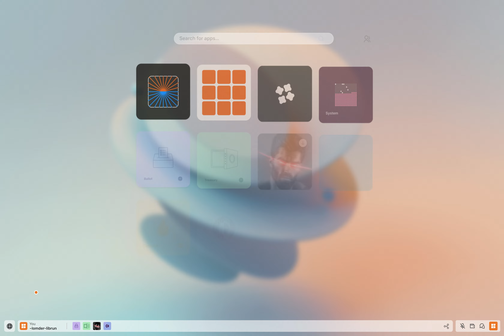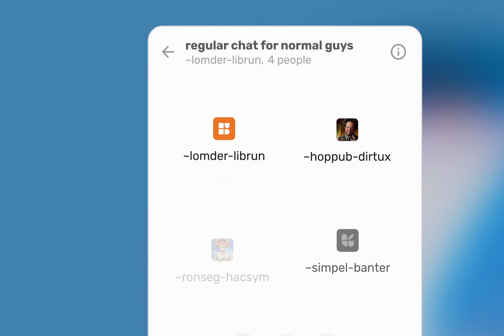Realm reveal trailer (alpha out now)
Realm is a crypto OS and web 3 ecosystem for win/mac/linux. The alpha is out now!